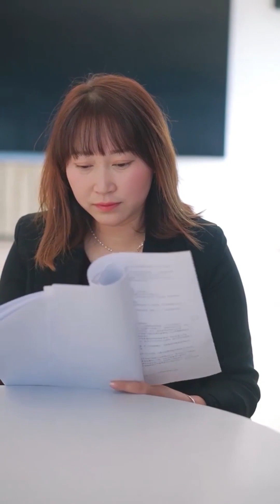Mẹ chồng coi thường tôi vì không biết thân phận thật của tôi là tổng giám đốc